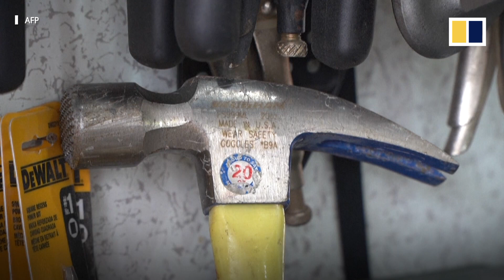Pakistan’s smugglers struggle to make a living as foreign troops leave Afghanistan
Normally thriving black markets along the Pakistani side of the Afghan border are struggling to survive, as US troops wrap up their military presence in Afghanistan ahead of the 20th anniversary of the September 11 attacks. The loosely controlled border has been a pipeline for smuggled items such as military goods and gadgets, clothing and luxury goods to enter Pakistan. However, with Pakistan fencing off portions of the border and recent Taliban offensives, smugglers are finding it increasingly difficult to bring in products for their businesses. Many merchants have been forced to rethink their business model, with some replacing their products with cheap goods from China and Southeast Asia.